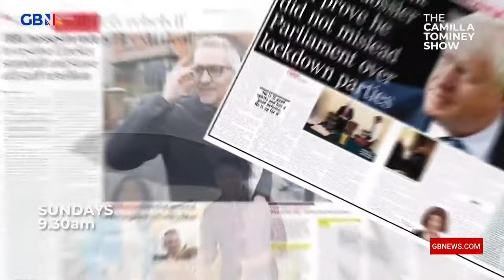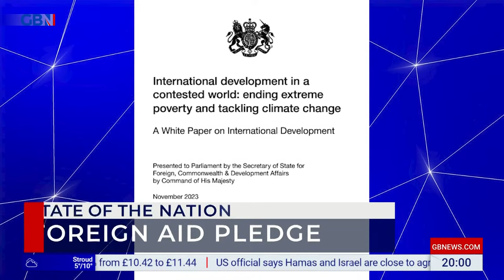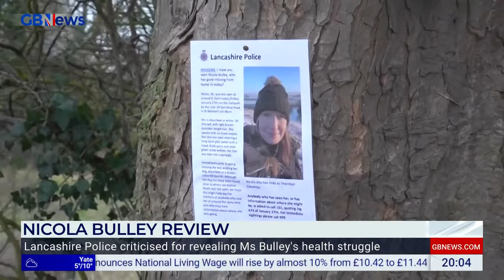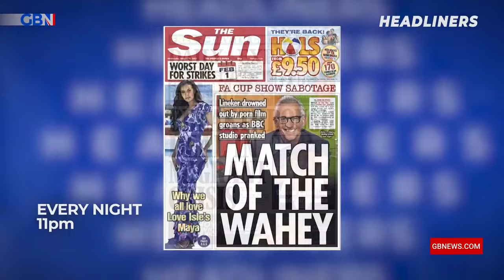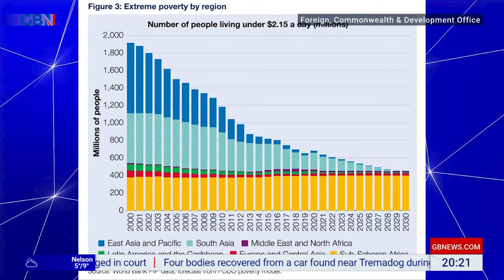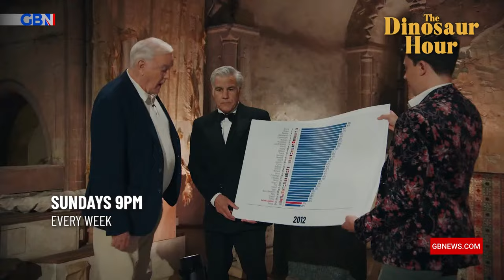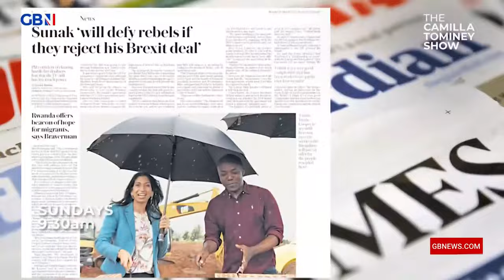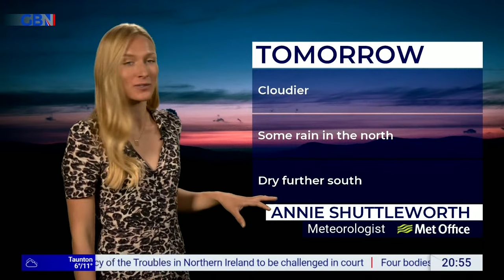Jacob Rees-Mogg's State Of The Nation | Tuesday 21st November